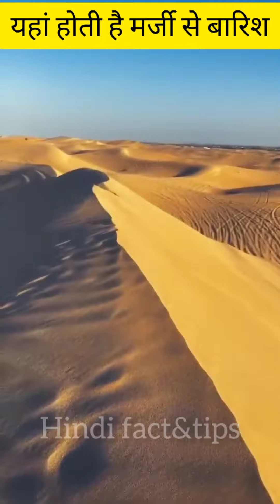Amazing facts about Dubai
Amazing facts about Dubai dubai amazingfacts ‎@Hindi fact&tips @FactTechz @Manmaujiofficial